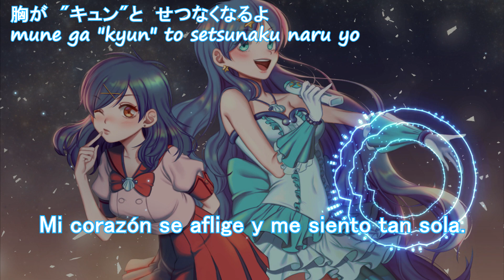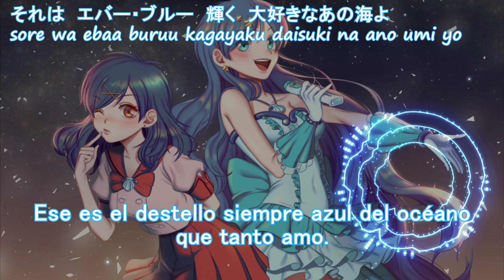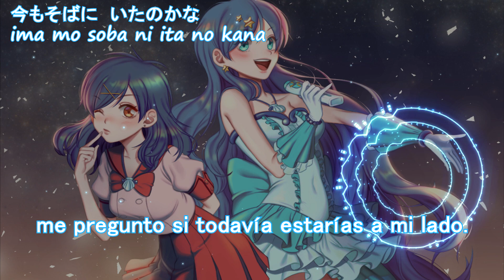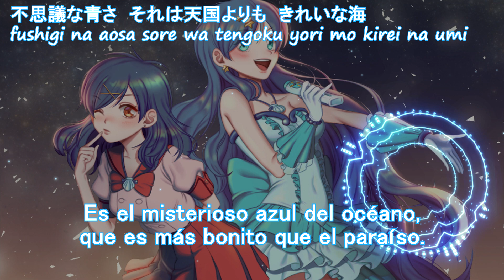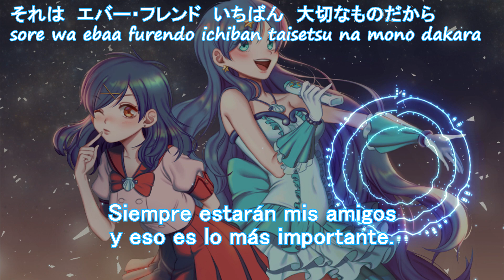Ever Blue (Mermaid Melody) - Lyrics + sub español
La primer canción de Hanon, que sale por primera vez en el capítulo ocho o nueve!